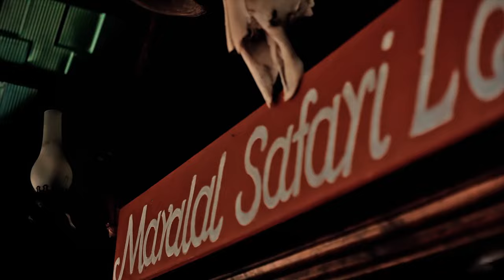MSANII DICKSON LESOROGOL - RONGOI (OFFICIAL 4K VIDEO)